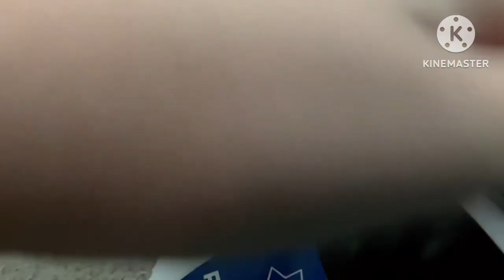The Roblox’ series - the zombies